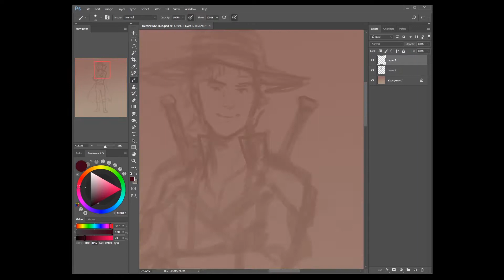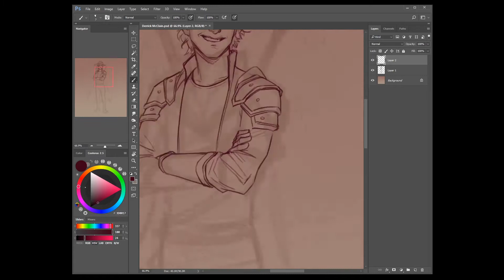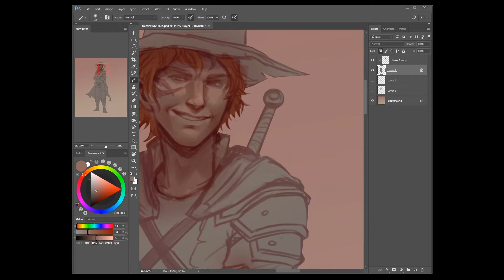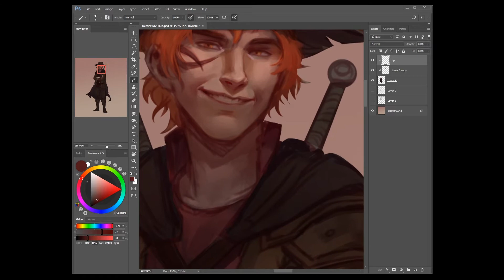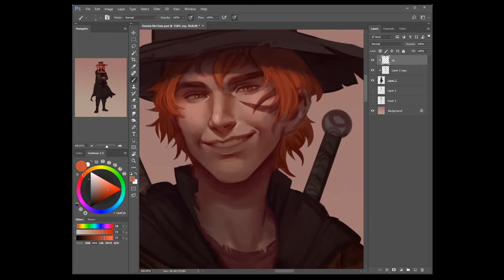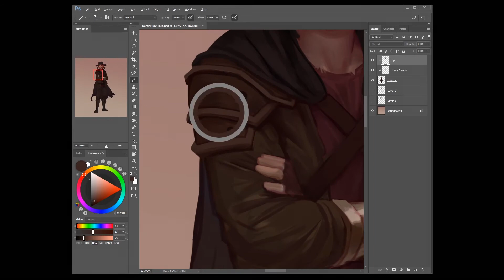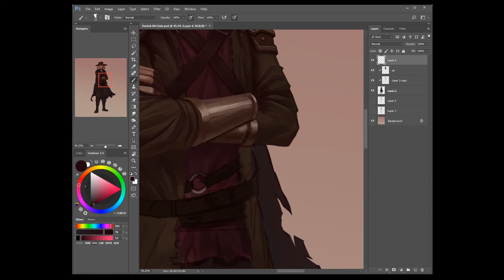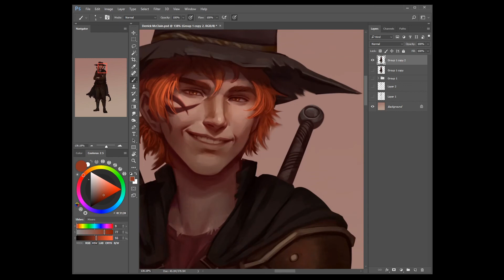"Derrick McClain" - Digital Painting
"Scarred from past experiences with undead abominations, Derrick's devoted himself to hunting them down & seeing them slaughtered."

D&D commission.

• SHOPS •

• SOCIAL LINKS •